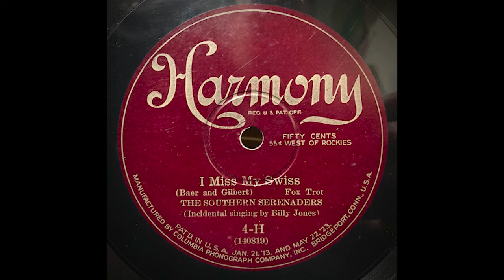"I Miss My Swiss" - Fletcher Henderson and his Orch. f/ Louis Armstrong (1925)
It is well-known that Fletcher Henderson recorded many sides on the Harmony label in 1925-26 under the pseudonym "The Dixie Stompers".

His first session with Harmony (a budget label owned by Columbia) resulted in two sides released as Harmony 4-H and 5-H under the name "The Southern Serenaders". This pseudonym (which was also used by many other dance orchestras on various labels) has resulted in some confusion as to the identity of the band.

Some contend this could be a Sam Lanin recording. However, the last thirty seconds of the song reveal a lovely trumpet solo which is unmistakably Louis Armstrong, then a member of the Fletcher Henderson orchestra.

The Henderson band went on to record over 30 more sides for the Harmony label (many which were also released on sister labels Velvet Tone and Diva), but after one more Columbia recording session with Henderson in October of 1925, Armstrong would leave the band to start recording with his famous "Hot Five" in November of 1925.

Recorded in New York, New York on August 7, 1925.

Credits
Fletcher Henderson - piano, director, arranger
Elmer Chambers, Joe Smith, Louis Armstrong - trumpet
Charlie Green - trombone
Buster Bailey - clarinet, alto sax
Don Redman - alto sax, tenor sax
Coleman Hawkins - tenor sax
Charlie Dixon - banjo
Bob Escudero - tuba
Kaiser Marshall - drums
Billy Jones - vocals